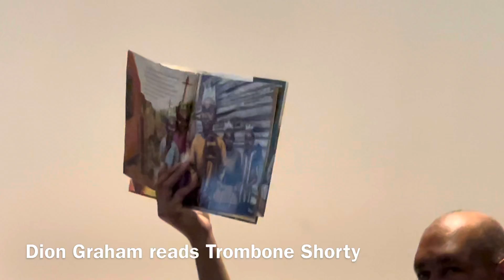Dion Graham reads Trombone Shorty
Dion Graham reads Trombone Shorty at USBBY 2022 at Vanderbilt University.